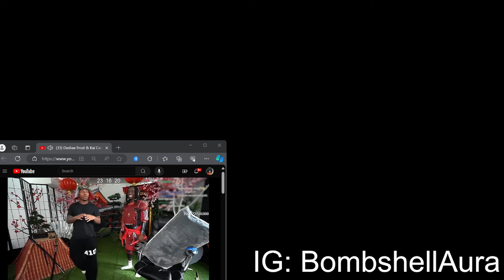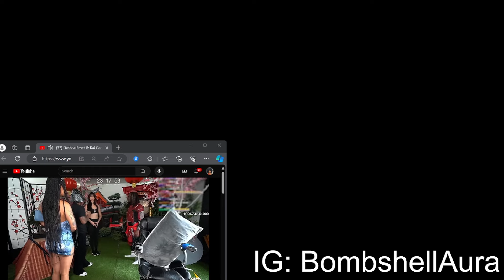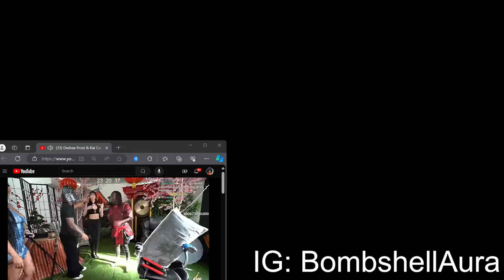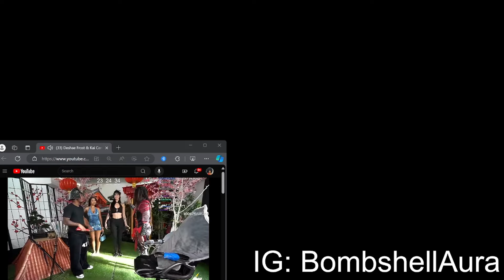Bombshell Aura Reacts To Deshae Frost & Kai Cenat Goes On A 2 Man As SAMURAI..